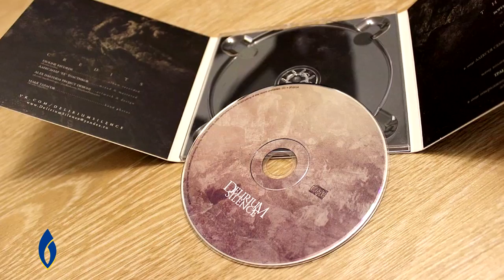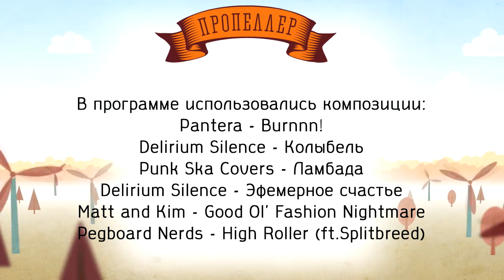Пропеллер TV [№392: Форсаж, опрос и YKT ROCK]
• Выставка спортивных авто на премьере фильма "Форсаж-7" в  кинотеатре "Лена" в сюжете Марины Никоновой.
• Какую музыку приходится слушать горожанам в общественном транспорте? Дикий опрос от Константина Бондаря.
• YKT ROCK-2015 в обзоре Алексея Шибаева.

Ведущие выпуска -Илья "Кэп" Цой, Вячеслав Брешев и  Марина Никонова.

Музыкальные вставки представляет гитарист группы Long Journey Almost Вячеславович.